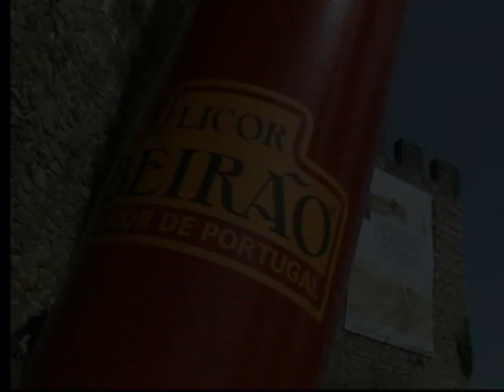Leiria - Down Hill Urbano 2006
Leiria